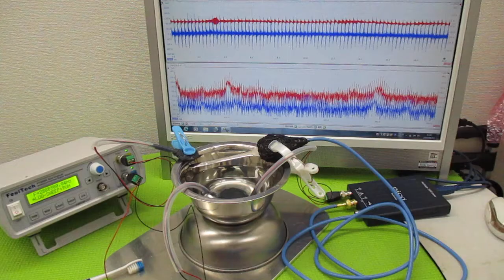オリジナル製品：超音波発振プローブを利用した超音波制御技術 ultrasonic-labo